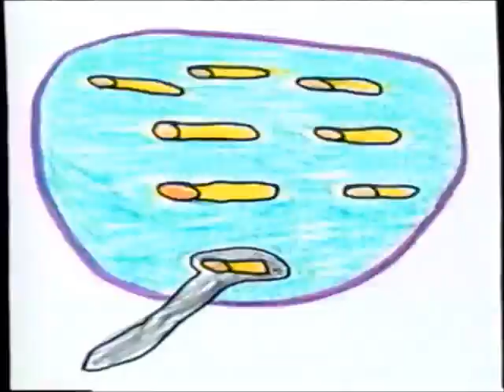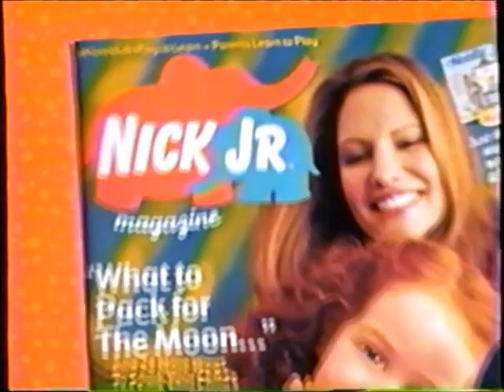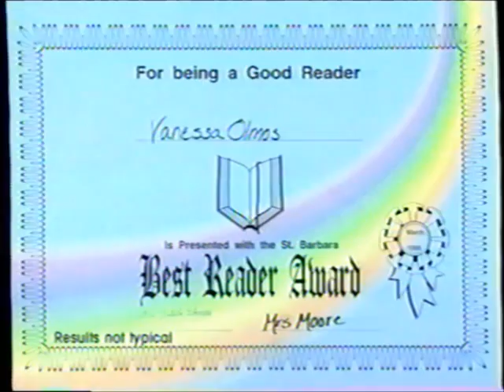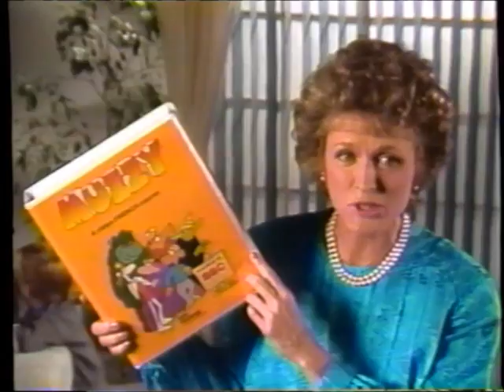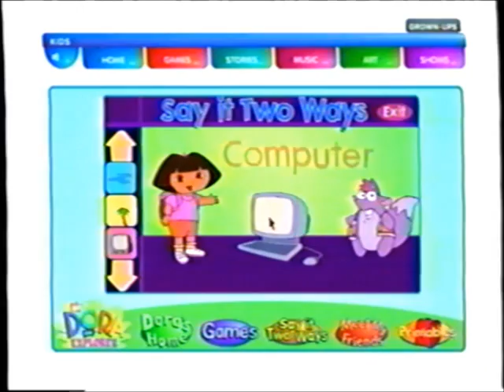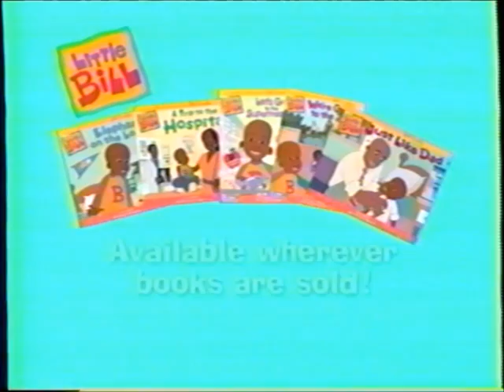Nick Jr. commercials (June 26, 2001)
Here's some Nick Jr. stuff for y'all! These aired during Dora the Explorer and two episodes of Little Bill.

LIST:
1. Nick Jr. Favorite Foods - Macaroni and Cheese by Aaron
2. Face - Quick Snack
3. Promo: Camp Blue's Clues
4. Commercial: Nick Jr. Magazine
5. Promo: Dora the Explorer
6. Commercial: Got Milk?
7. Commercial: Kellogg's Frosted Flakes
8. Amanda On...Helmet Safety
9. Commercial: Trix + PEZ Dispensers
10. Commercial: Hooked on Phonics
11. Promo: NickJr.com
12. Nick Jr. ident (turtles)
13. Face - Dora the Explorer intro
14. Face - Hat Day
15. Nick Jr. Show & Tell
16. Face - If You're Happy and You Know It
17. Promo: Little Bill
18. Promo: "When Dinosaurs Roamed America" sweepstakes
19. Commercial: Crazy Dips
20. Commercial: Huggies
21. Commercial: Chips Ahoy! Peanut Butter
22. Commercial: Fruit Roll-Ups
23. Commercial: Muzzy
24. Nick Jr. ident (lions)
25. Face - Little Bill intro
26. Face - Frog
27. Jungle Boogie
28. Face - Backwards Talk
29. (REPEAT of #17)
30. Promo: NickJr.com
31. (REPEAT of #9)
31. Commercial: Wrap Snap & Go
32. Commercial: Kidz Bop
33. (REPEAT of #3)
34. Commercial: Little Bill Books
35. (REPEAT of #24)
36. (REPEAT of #25)